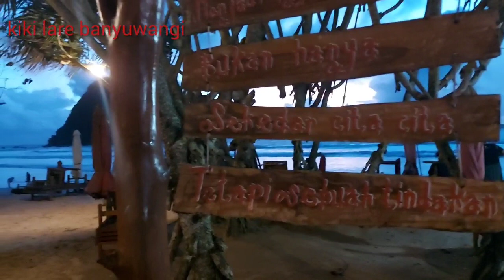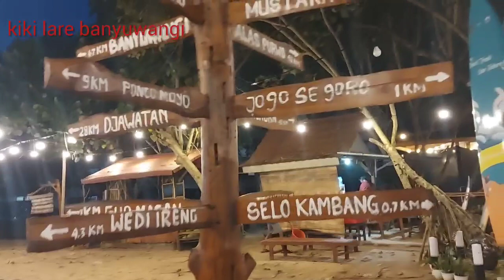pulau merah banyuwangi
kami berada di pulau merah banyuwangi, tempat nya bagus banget klu hari menjelang malam